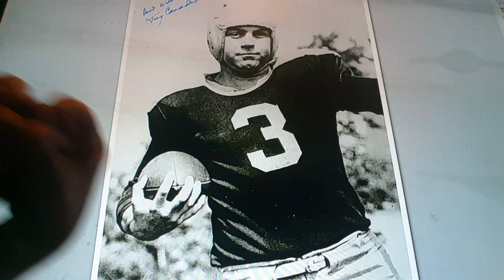Horacio the handsnake - Tony Canadeo